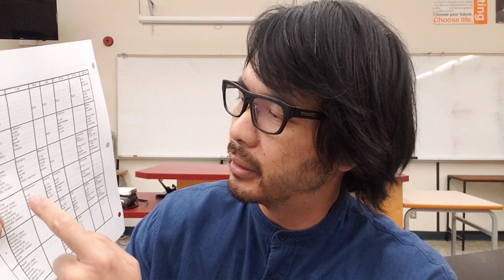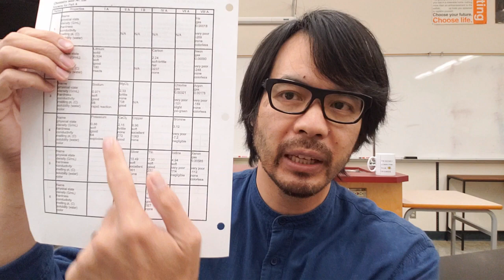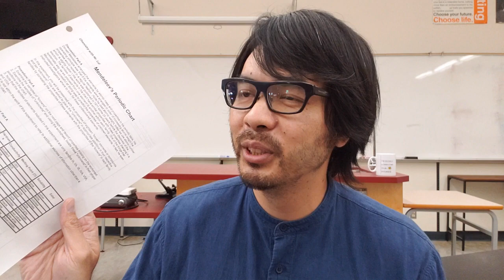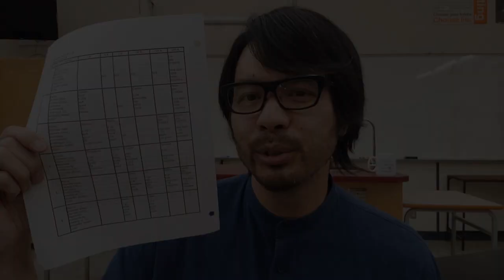A Periodic Table Activity I've Used Since 2003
Are you looking for an activity that teaches students how elements on the periodic table are grouped vertically by similar properties? There's an activity I've been using every year for the past 18 years of teaching that does just that. It works great - which is the reason I still continue to use it. See video for details.